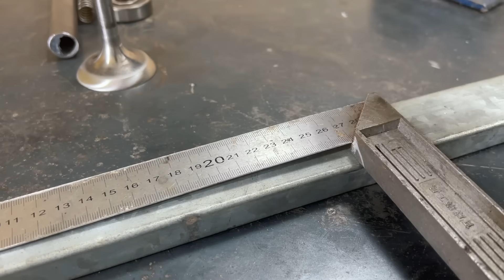An invention that changes your life by an old welder | The discover Tips from high level Handyman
Practical inventions and Tips from high level Handyman
The discover an invention from an old welder that changes your life | Tips from high level Handyman
  Hey my dear friends, on this occasion I modified the manual Metal Vise Tools to make it more effective and easier in the field of work ... it's an honor if friends are willing to please support me by pressing the subscribe button, comment and like so that I am more excited to make creative video for all of you 🙏

Master Q is a channel that discusses electric welding, stick weld stick welding ,learning electric welding for beginners, and the fabrication or installation of metal work, and anything related to electric welding.
And don't forget to leave a COMMENT 💌  below this video.
© Copyright by Master Q ☞ Do not Reup

Master Q